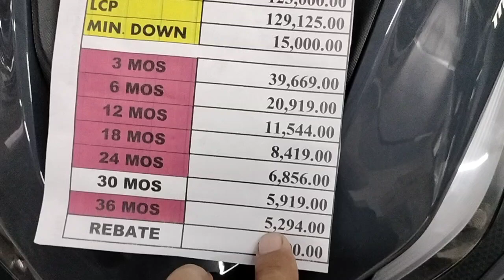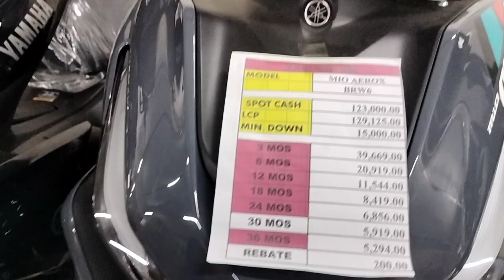ADV Honda @ Aerox Yamaha 155c.Big Bike Looks,Branded !!! Price